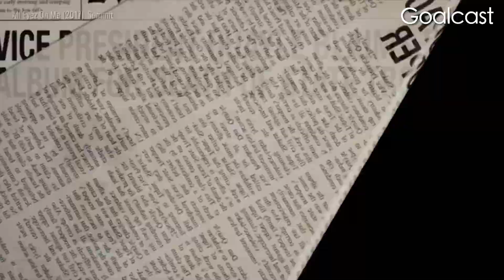2Pac & Michael Jackson – Follow Me Now (For a better place) HD w LYRICS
inspirED inspiRE be inspirED

VIDEO by Goalcast
Tupac: These Are My LAST WORDS To Inspire HUMANITY

prod by @defmakaveli

LYRICS
Think about, um, the generations
And, uh, say we wanna make it a better place for our children
And our children's children, so that they
They, they s—they know it's a better world for them
And think if they can make it a better place

Bein' born with less, I must confess, only adds on to the stress
Two gunshots to my homie's head, died in his vest
Shot him to death and left him bleedin' for his family to see
I pass his casket, gently askin', is there a heaven for G's?
My homeboy's doin' life, his baby mama be stressin'
Sheddin' tears when her son finally ask that questions
Where my daddy at? Mama, why we live so poor?
Why you cryin'? Heard you late night through my bedroom door
Now, do you love me, mama? Why they keep on callin' me n***a?
Get my weight up with my hate and pay 'em back when I'm bigger
And still thuggin' in this jail cell, missin' my block
Hearin' brothers screamin' all night, wishin' they'd stop
Proud to be black, but why we act like we don't love ourselves?
Don't look around, busta, (You sucka!) check yourselves
Know what it means to be black, whether a man or girl
We still strugglin' in this white man's world

Peep it - gunfire is produced at alarmin' rates
Today's youth, quick to shoot, get in the car and break
"It Takes a Nation of Millions" if we intend to stop the killin'
Just search your feelings, participatin' should be appealin'
They're our seeds and when they bleed, we bleed
That's what becomes of lonely children, they turn to G's
Heavenly father can you rescue
My young nation, rest the Lord will protect you, respect due
Not a threat as I step in blue, and check those
That oppose when I froze them fools
And who are you, to watch me fall farther?
I disappeared, reappeared as the doggfather
Skippin' class, and livin' fast, will get your ass
Stuck in the Pen', doin' life plus ten
Young brother pump your brakes for me
Before you choke, won't you soak up some game from your big homie
This ain't livin', we givin' you jewels, use 'em as tools
Explode on they industry and fade them fools
You know the rules, gotta be a rider
You can run the red lights but read the street signs, hey
This for all of y'all that keep on raisin' hell
Put a pistol in your hand and let you fade yourself
It ain't right, what you put your momma through, young G
Gotta change your life, take the game from me

God bless the child that can hold his own
Indeed, enemies bleed when I hold my chrome
Let these words be the last to my unborn seeds
Hope to raise my young nation in this world of greed
Currency means nothin' if you still ain't free
Money breeds jealousy, take the game from me
I hope for better days, trouble comes naturally
Runnin' from authorities 'til they capture me
And my aim is to spread mo' smiles than tears
Utilize lessons learned from my childhood years
Maybe Mama had it all right, rest yo' head
Tradin' conversations all night, bless the dead
To the homies that I used to have that no longer roll
Catch a brother at the crossroads
Plus nobody knows my soul, watchin' time pass
Through the glass of my drop-top Rolls; hold ya head!
Your head! Your head! Your head!

Make it a better place (Better place)

Heal the world (Heal the world)

(Everyone, there are) There are people dying

(You and for me) Make a better place
(You and for me) Heal the world we live in
(You and for me) Save it for our children...